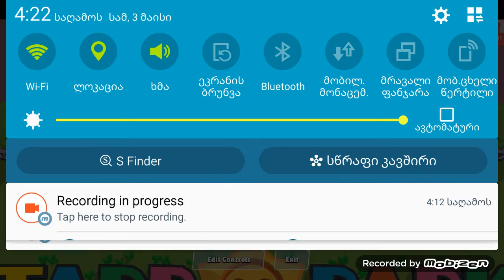Brawl stars box opening